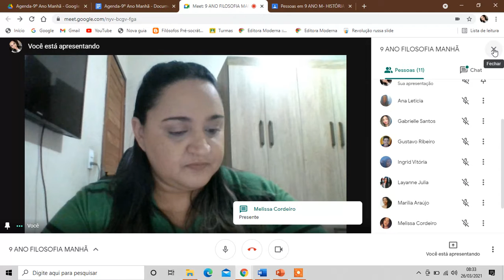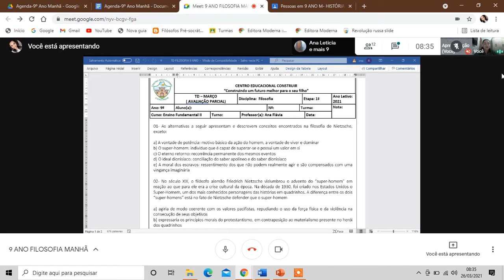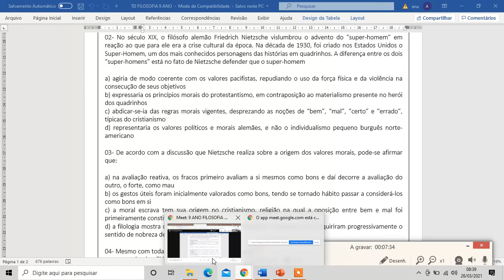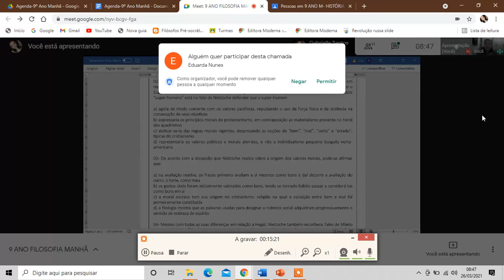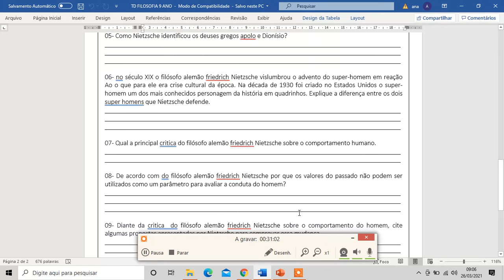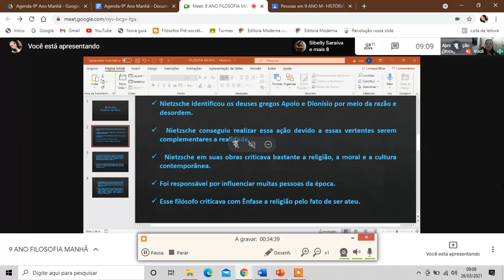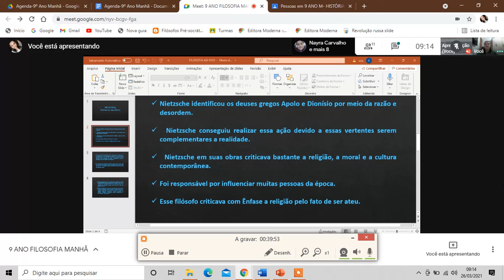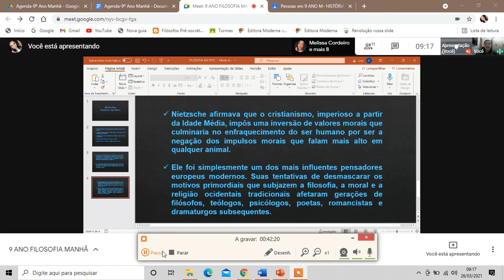9º ANO - MANHÃ - FILOSOFIA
TIRAR DÚVIDA SOBRE O TD, FAZER REVISÃO SOBRE A TRANSFORMAÇÃO DA VIDA.